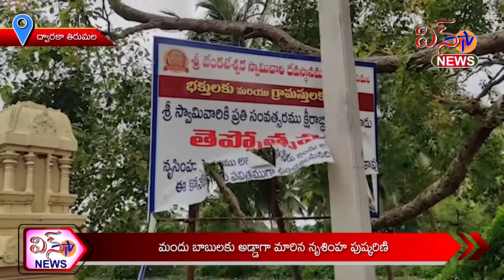MANDU BABU LAKU ADDAGA MARINA NRUSIMHA PUSHKARINI